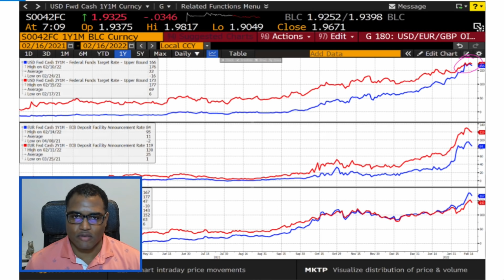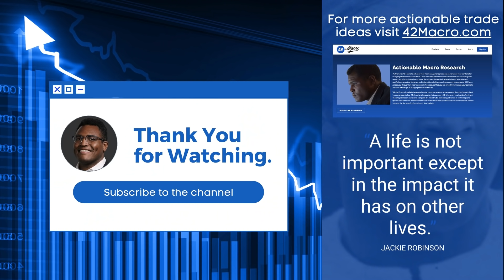The Macro Minute | February 16, 2022